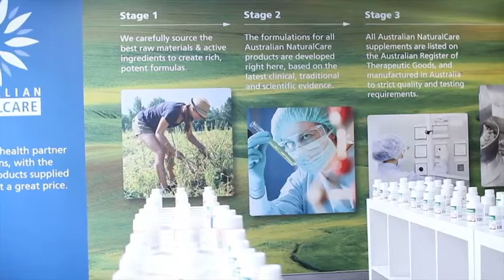Health Food Stores North Ryde Australian NaturalCare NSW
Australian NaturalCare located in North Ryde is an excellent choice if you are looking for health food stores or health food. To learn more call , visit us at Unit 5/ 5 Talavera Rd, North Ryde NSW 2113 or check the url above.